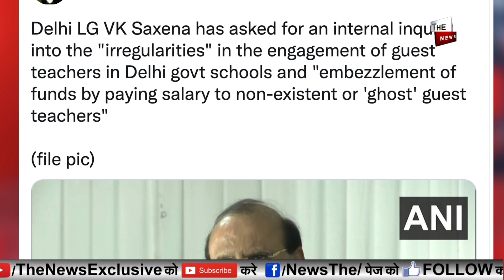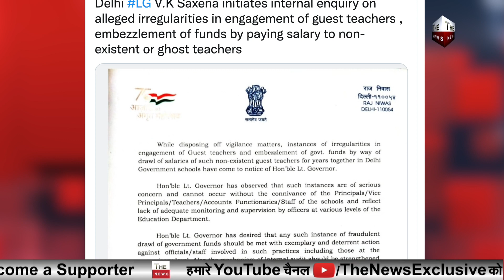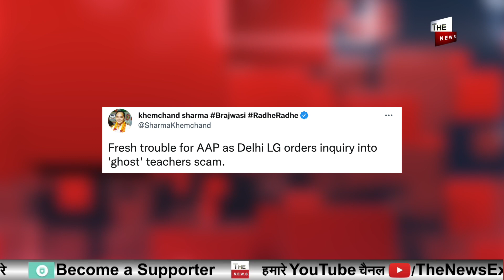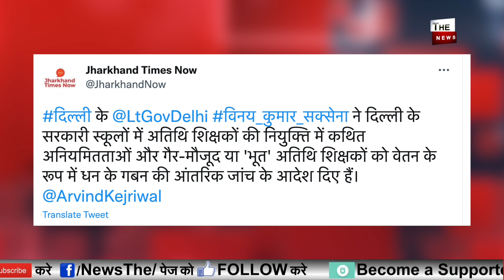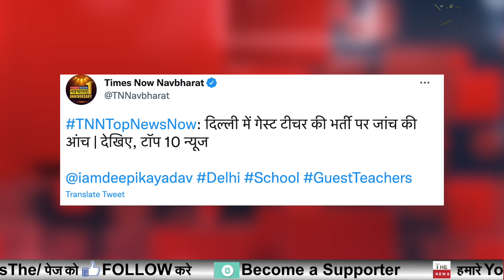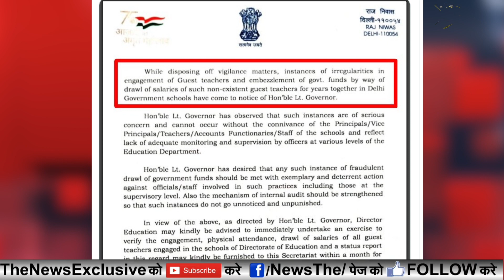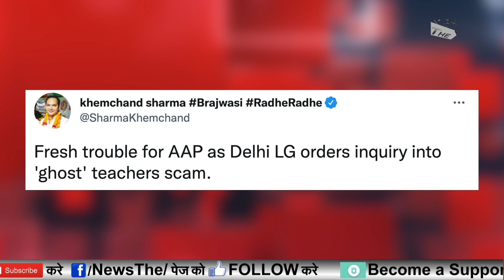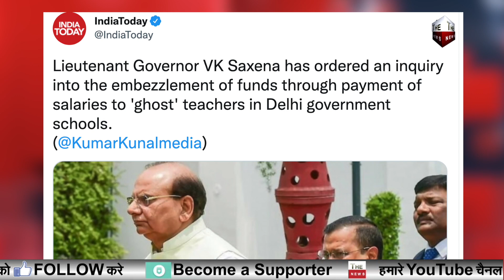Delhi LG का फिर बड़ा एक्शन Arvind Kejriwal सरकार पर चला बड़ा हथौड़ा गेस्ट टीचर का बहुत बड़ा घोटाला